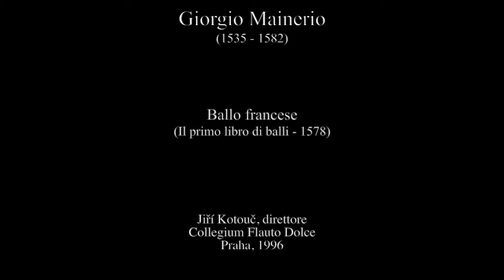Mainerio: Ballo francese (Primo libro di balli - 1578) - Jiří Kotouč; Collegium Flauto Dolce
Giorgio Mainerio
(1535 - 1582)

Ballo francese
(Il primo libro di balli - 1578)

Jiří Kotouč, direttore
Collegium Flauto Dolce
Praha, 1996